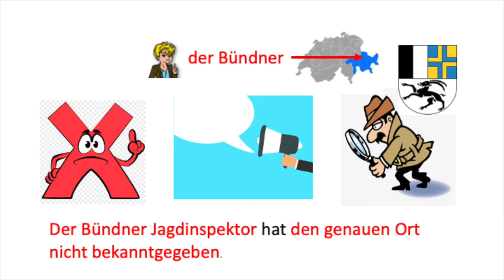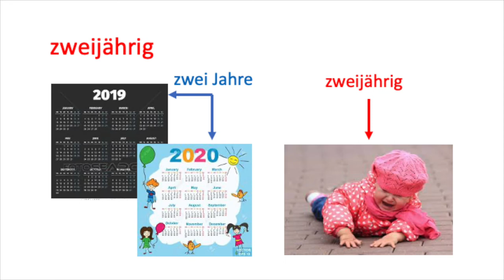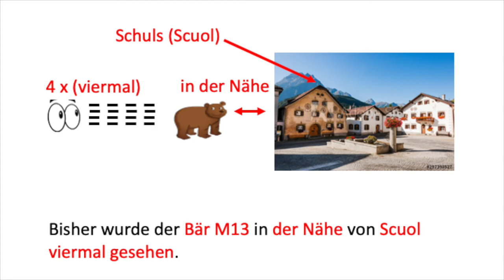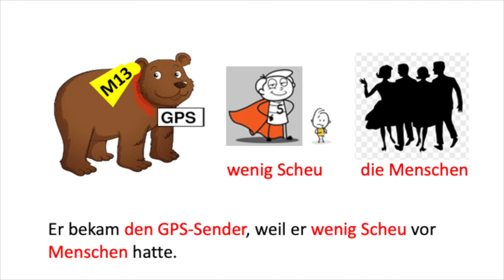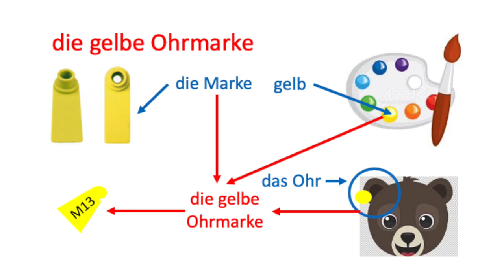Der Bär M13 erschreckt deutsche Familie im Kanton Graubünden (Deutsch als Fremdsprache A2)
Ein Film der PeterJobSprachschule, Luzern.

Der am Ostersamstag im Unterengadin erstmals beobachtete Braunbär hat seinen Raubzug durch Bienenhäuser fortgesetzt. Mittlerweile hat das Tier drei Bienenhäuschen in der Region Schuls geplündert. Den genauen Ort wollte der Bündner Jagdinspektor  nicht bekanntgeben.

Neue Zürcher Zeitung, 11. April 2020.